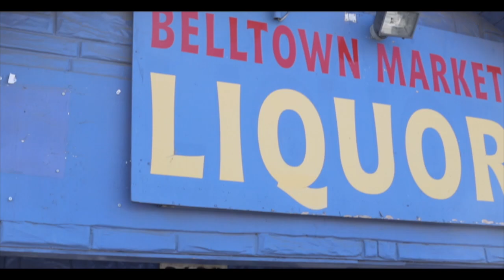Savage Dee,Ft S.Macc , Fuck With Us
Didn't fuck with us back then now we on.. first music video much more to come.shot and Directed by House of Bars...